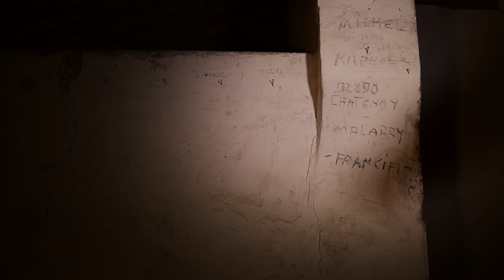Blind vom Licht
"Blind vom Licht" aus dem Musical Marie Antoinette vorgetragen von der Sängerin Stefanie Black.